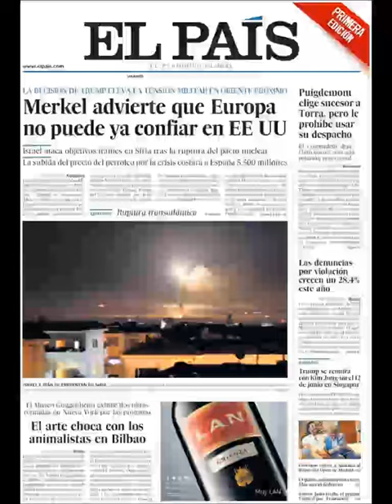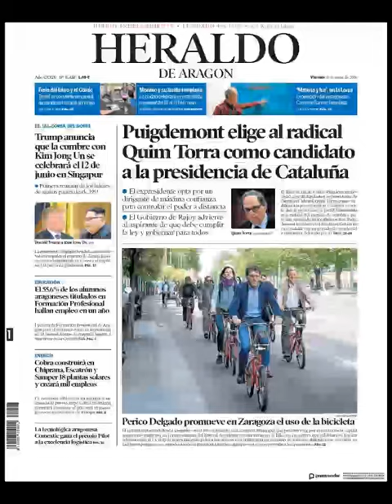Noticias Viernes 11 Mayo 2018 Principales Titulares Portadas Diarios Periódicos España Spain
Principales Titulares de Noticias en Portadas Diarios Periódicos Españoles del Viernes 11 de Mayo de 2018 ¿Que le Parecio este día?